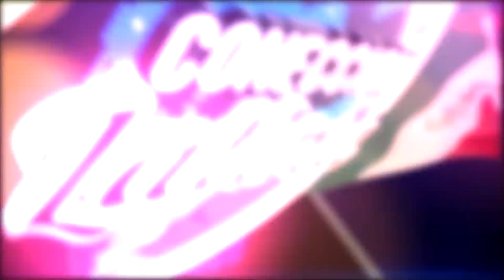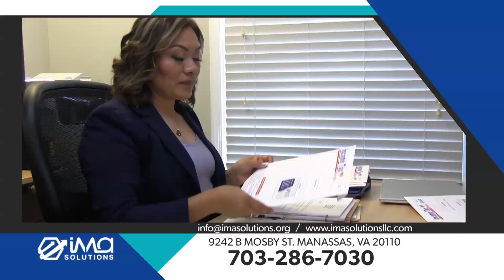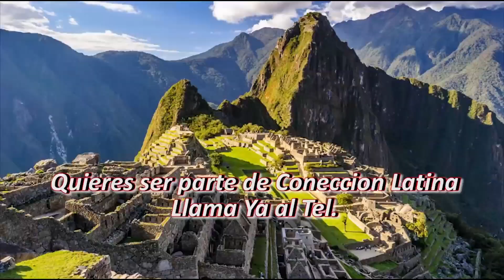CL071324RichmondVAPARTE2 ARTE Y GASTRONOMIA MEXICO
Próxima semana a través de
 TELEMUNDO WASHNIGTON DC DOMINGO 11:00 AM
Y TELEMUNDO RICHMOND VA. SÁBADO 11:00 AM
Programa  especial de Amatitlan entrevistas y gastronomia.
CONECCION LATINA  A TRAVÉS DE TELEMUNDO DC
Y TELEMUNDO RICHMOND VA.